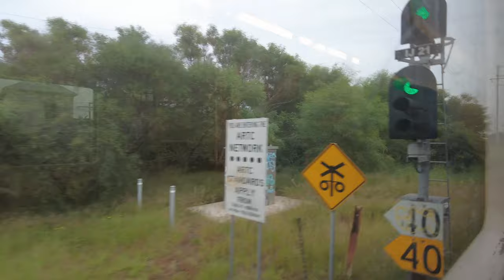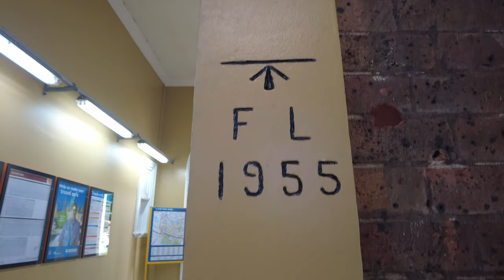5917 Picnic Train at Maitland. Shot with DJI Pocket 2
A morning trip from Woy Woy